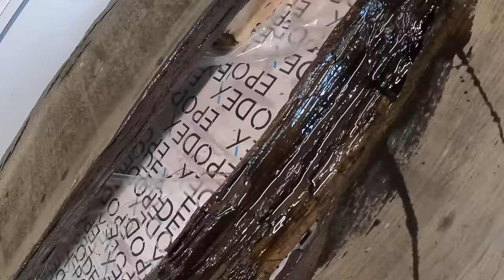teuerster und ältester Tisch der Welt | Mooreiche x Epoxid | modernes Design fürs Wohnzimmer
🌟 *Der teuerste und womöglich älteste Tisch im modernen Design* 🪓
Mooreiche x Epoxi - Hier seht Ihr, wie der wohl geilste Tisch ever entsteht!
Ausgestellt wurde er auch zum Scholzkopf Festival.

- Sebastians pinker Werkzeugkoffer
- DeWalt Schlagschrauber
- Milwaukee Schlagschrauber (Nachfolger)
- Uvex Schutzbrille gelb
- Habet Druckluftschlauchtrommel
- Starkwerk flüster-Kompressor
- Carstens Milwaukee Baustellenradio
- unsere Sony Kamera

Entdecke hochwertige Produkte, Technik und mehr

📸 *Bilder und Erinnerungen teilen:*
Markiert uns auf Social Media und teilt eure Bilder mit dem Hashtag holzmachtglücklich. Lasst uns gemeinsam die kreative Vielfalt feiern!

👕 *Holzkunst Scholz Fanshop:*
Stöbere durch einzigartige Holzkunst-Produkte in unserem

🎨 *Holzkunst kaufen und Schnitzkurse buchen:*
Entdecke handgefertigte Holzfiguren und buche deinen
auf unserer Website.

[Holzkunst Scholz YouTube-Kanal]  @HOLZKUNSTSCHOLZOFFIZIELL

👫 *Unsere Community:*
Schaut auch bei Locke [Instagram] und Karsten mit C [Instagram] vorbei!

📍 *Adresse:*
Holzkunst Scholz, Mühlberger Straße 10, Brottewitz

Danke für eurer ABO! 🙏 Lasst uns weiter gemeinsam Holzgeschichte schreiben! 🌳✨

Kapitel
0:00 Intro
6:00 hobeln
10:38 Sven - säubern und gießen
23:17 Sven - schleifen und lackieren
28:57 Gespräch mit Sven und Locke
45:30 letzte Worte und Bilder